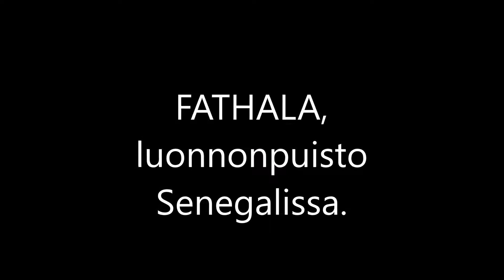Fathala Wildlife Reserve, Senegal